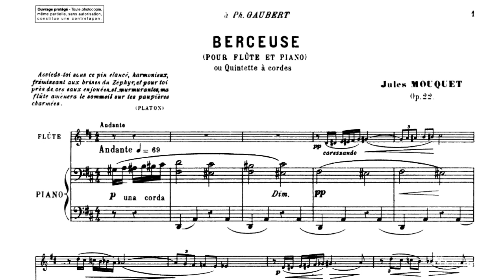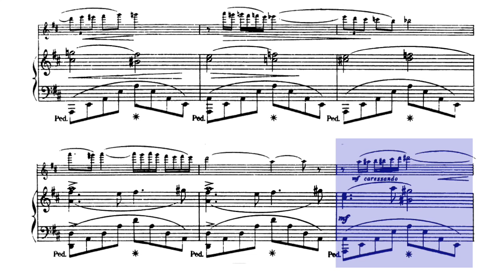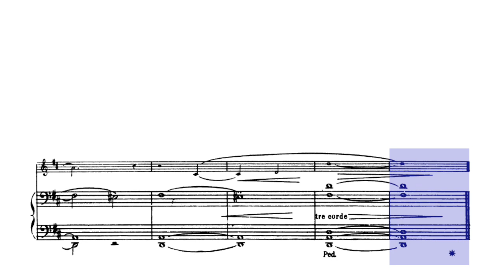🎼 J. MOUQUET - Berceuse (Op. 22) [Flute & Piano] - (Sheet Music Scrolling)